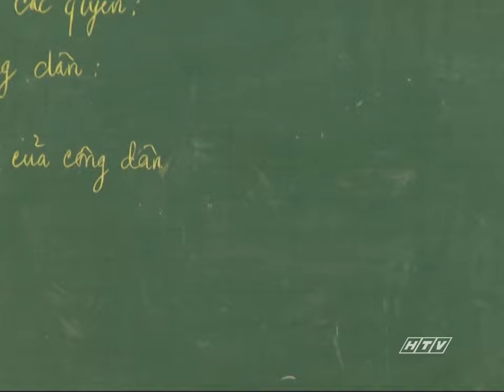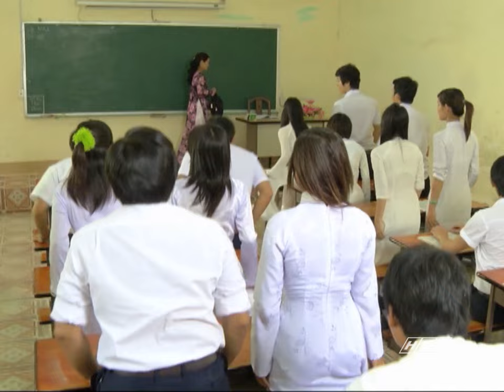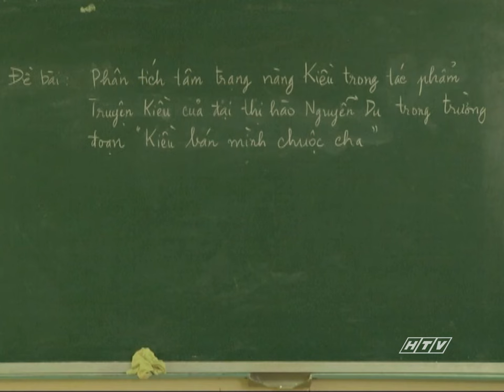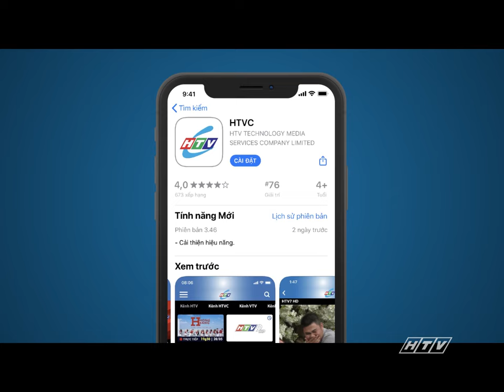Mùa Hạ Yêu Dấu - Tập 11 | HTVC Phim Truyện Việt Nam 2024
Mùa Hạ Yêu Dấu (Tập 12) vào lúc 19g30 PM Việt Nam ngày 26/08/2024
Câu chuyện bắt đầu với những hình ảnh của nhóm bạn Miên, Phượng, Hà Chay, Phan và Thái cùng học lớp 12A1 Trường Bình Minh. Trong nhóm bạn, Miên và Hà Chay là hai người học giỏi nhất, luôn ở trong thế cạnh tranh vị trí nhất nhì lớp. Phan cũng học giỏi nhưng vì nhà nghèo, cậu chỉ mong học xong để tìm việc làm phụ giúp bố mẹ. Phượng thì có đầy đủ điều kiện học nhưng cô bé không quan tâm nhiều đến việc học bằng những trò khác khi biết mình ở vị thế “hotgirl” tại trường.
Bộ phim với sự tham gia của các diễn viên: Kim Nhã, Việt Huê, Anh Duy, Thanh Liêm, Huỳnh Anh, Hương Ngân, Kim Phượng,…
✅ Web / Wap mobile :
► Smart TV /STB : Tải HTVC for Android TV